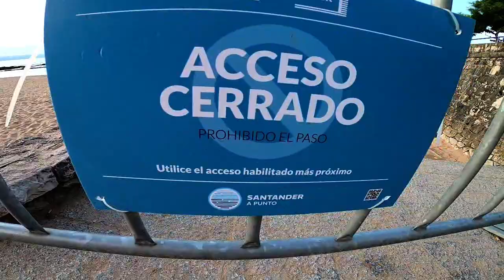Medidas De Seguridad En Las Playas De Santander.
Explorando Las Playas Del Mar Cantábrico Desde Santander.
Debido a la Situación Actual, Las Playas Españolas Tienen Nuevas Normas De Seguridad.